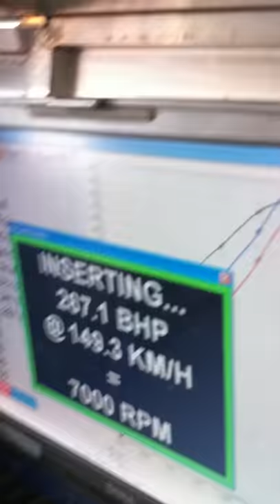Lexus Turbo setup Dubai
Al Abdooli performance